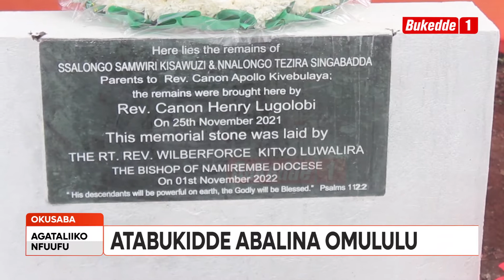Agataliikonfuufu:Omulabirizi Kityo Luwalira Atabukidde abalina Omululu agamba bangi baava ku Mulamwa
Omulabirizi w'e Namirembe Wilberforce Kityo Luwalira atabukidde bannaddiini b'agambye nti basusse omulugube nga bangi baava dda ku mulamwa gw'okubunyisa enjiri ya Kristu beenoonyeza byabwe. Okwogera bino abadde mu kusaba okw’okujjukira St. Apollo Kivebulaya e Nabutitti.